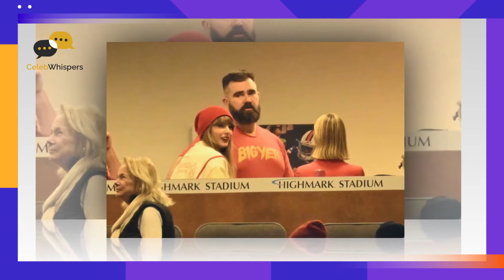Taylor Swift and Jason Kelce Mind Blowing Celebration at Travis Kelce vs Bills Game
When Travis Kelce played his most recent game, Taylor Swift joined Jason and Kylie Kelce. Being seen with Travis Kelce brother was a first for Taylor. Joining Taylor Swift for a thrilling Kansas City Chiefs game against the Buffalo Bills alongside his brother Jason Kelce and sister-in-law Kylie was quite the family affair. In an Upstate New York VIP suite, they met with Cara Delavigne and Britney Mahomes, suffering the cold conditions to support their teammates.